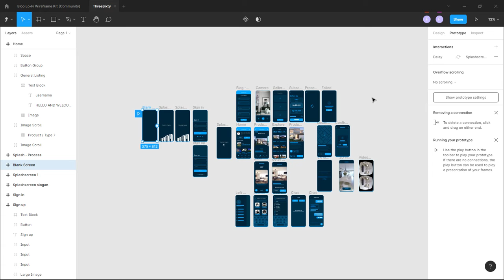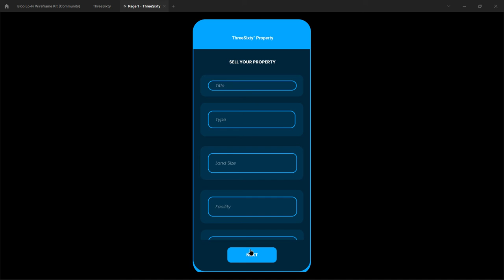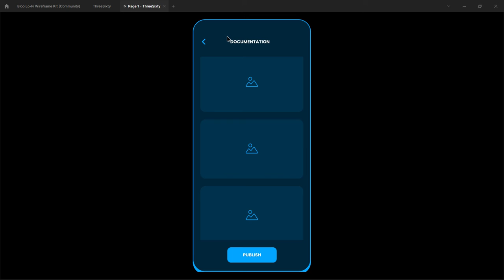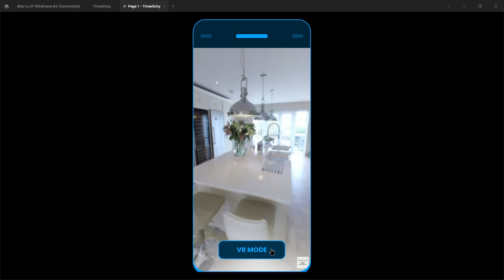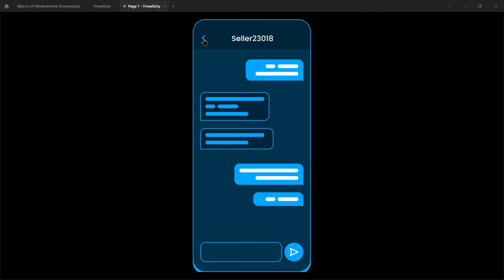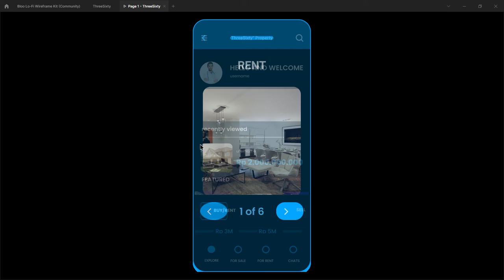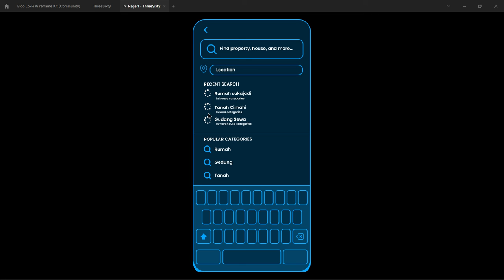Group 3 - ThreeSixty Property - High Fidelity Prototype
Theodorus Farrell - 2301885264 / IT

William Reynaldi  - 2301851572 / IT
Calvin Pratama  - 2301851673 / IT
Milo Putra Matadewa - 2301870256 / CP
Dzulfiqar Fakhri Faisal - 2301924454 / DI